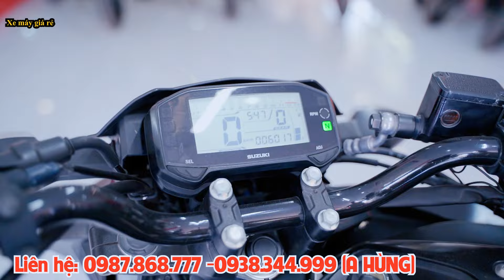KẸT TIỀN ÔNG CHỦ THANH LÝ LỖ SH MODE SH 125 SH150 WINNER 14TR CB150R R15V3 CBR150 WAVE SỐC 1 TRIỆU